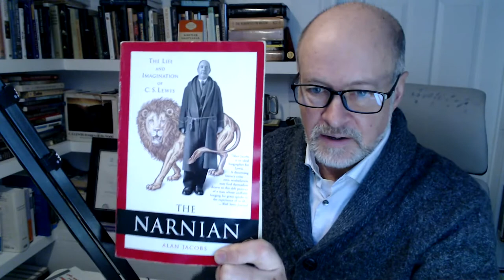C.S. Lewis and J.R.R. Tolkien: Science Fiction and Subcreation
C.S. Lewis and J.R.R. Tolkien shared many experiences that made them fast friends.  Both were veterans of the First World War.  Both were academics and in particular Medievalists.  Both were Christians.  And both were and endure among the most popular writers of the twentieth century, and seem to have lost little of their appeal today.

This common ground is both intriguing and mysterious.  While popular adherence to Christianity in the West seems much diminished in our day, these two Oxford dons were not only privately convicted about its relevance to their lives and souls, but wove that conviction into the fabric of their fictional work.  At the same time, they were engaging with problems that seem particularly intense in the twentieth century: among others, the palpable sense of alienation of mankind from the earth; the scientistic claims of the experts as human benefactors (even while they performed eugenic experiments); and the 'abolition of man' from within the very academies whose charge it was to humanize the young through education.